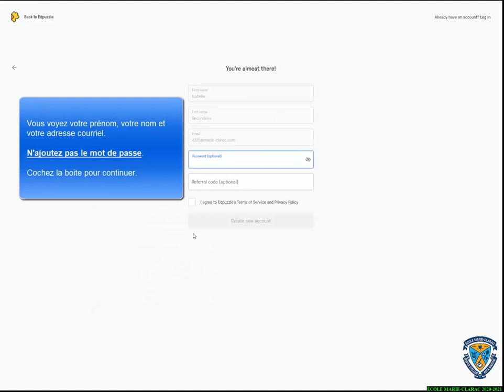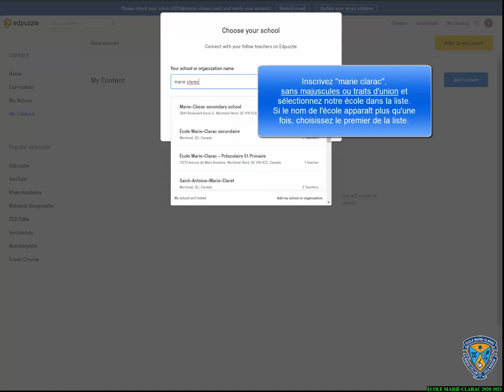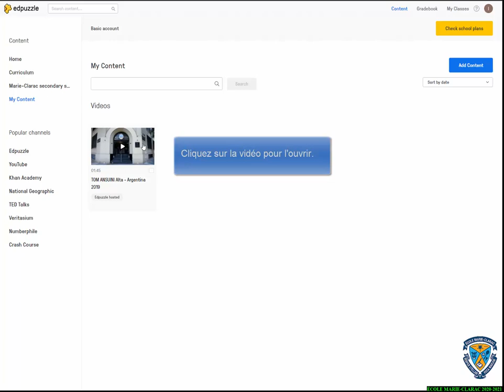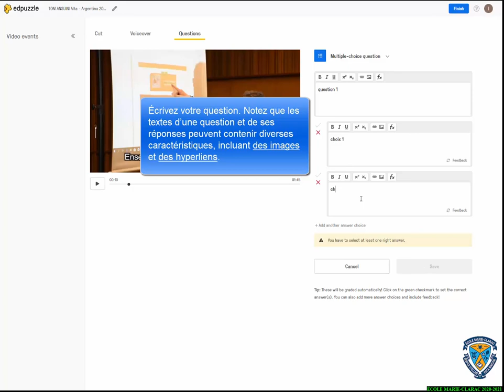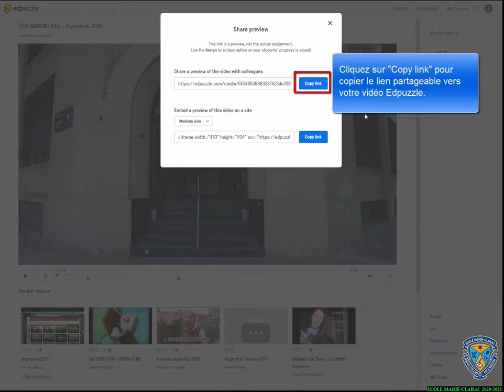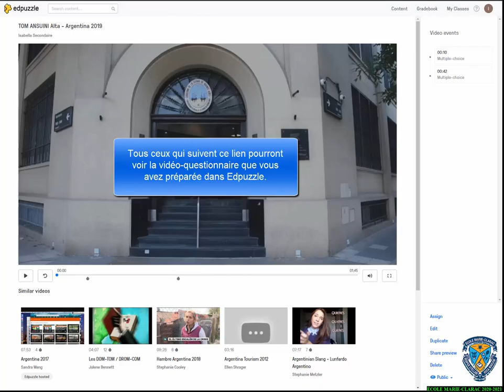Guide Edpuzzle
Cette vidéo montre comment utiliser Edpuzzle. Dans ce guide, le compte est créé individuellement, sans aucune association à une classe.
0 commentaire
Tom Ansuini
Ajouter un commentaire public...